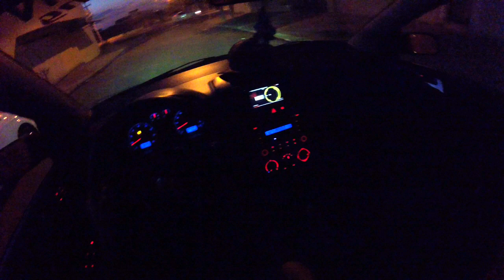Escutando Som Alto no Polo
Mais um videra na area espero que curtam , galera ouvi algumas musicas sem direitos autorais no Polo escuto dimais esses  Meta 500 like

► Carro :POLO SEDAN 2008 1.6
► Carro : VOYAGE QUADRADO ANO 85
► Carro : FIESTA SUPER CHARGE ANO 200